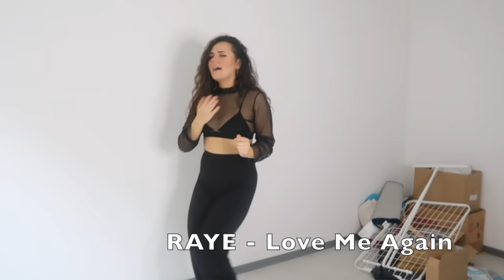MEINE PLAYLIST IM DEZEMBER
◙ Social Media ◙
SNAPCHAT youshouldfeel
SPOTIFY Laura Shouldfeel